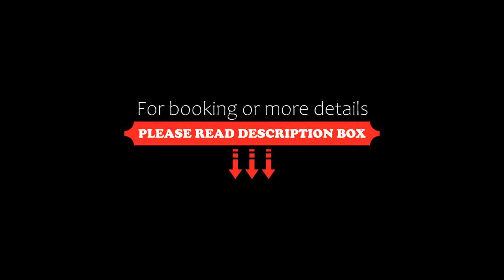Villa Hara, Ayía Paraskeví, Greece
About Property:
Situated in Ayía Paraskeví, 12 km from Archaeological Museum of Rethymno and 20 km from Museum of Ancient Eleftherna, Villa Hara offers a seasonal outdoor swimming pool and air conditioning. This villa has a private pool, a garden, barbecue facilities, free WiFi and free private parking.
The villa has 4 bedrooms, 3 bathrooms, bed linen, towels, a flat-screen TV with cable channels, a dining area, a fully equip...
Property Type: Hotel
Address: Agia Triada, Ayía Paraskeví, 74100, Greece
Searching For
1. Villa Hara - Ayía Paraskeví - Greece
2. Villa Hara - Ayía Paraskeví - Greece Address
3. Villa Hara - Ayía Paraskeví - Greece Rooms
4. Villa Hara - Ayía Paraskeví - Greece Amenities
5. Villa Hara - Ayía Paraskeví - Greece Offers and Deals
Audio Credit:
Track Title: Subway Dreams
Artist: Dan Henig